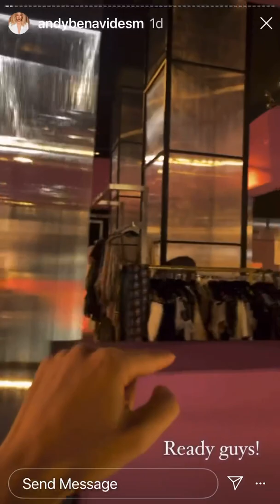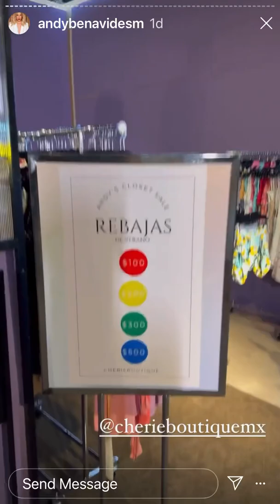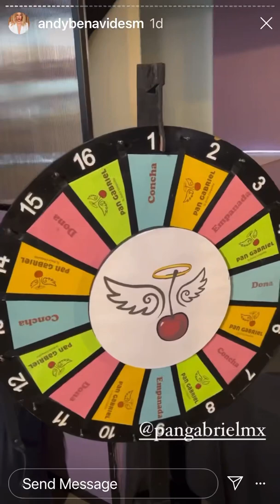Andy Benavides closet sale 2022.